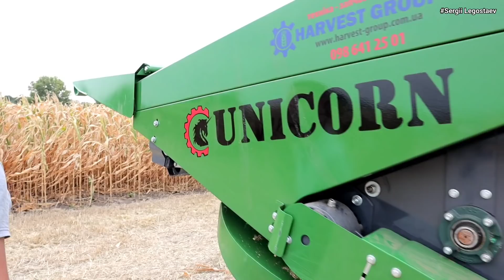Турецька жатка UNICORN дешевше Української! Ціна. Особливості. Комбайн John Deere збирає кукурудзу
На відео покажу огляд кукурудзозбиральної жатки UNICORN виробництва Туреччини. Жниварка є копією італійської Fantini і має багато однакових компонентів із іншими виробниками. На полі жатка працювала із роторним комбайном John Deere S770i при вологості кукурудзи 38%.

⇒ Отримай 19$ на покупки з Aliexpress